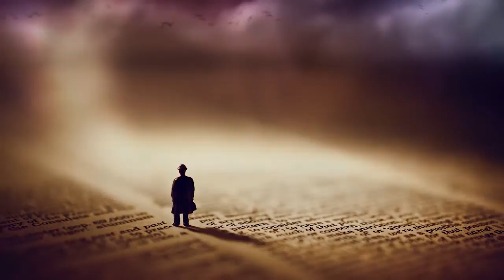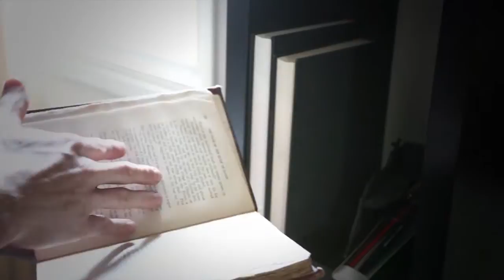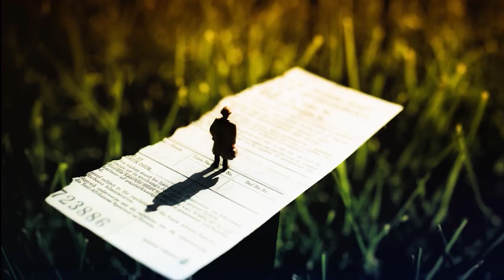Journeys by Jason Poturica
A documentary about visual artist Jason Poturica and his upcoming Journeys Series.

Journeys is a photographic series about a character that lives inside of a world of words. It's comprised of 46 original pieces, detailing his character's travels throughout a fantastical world that exists within the pages of a very special book.